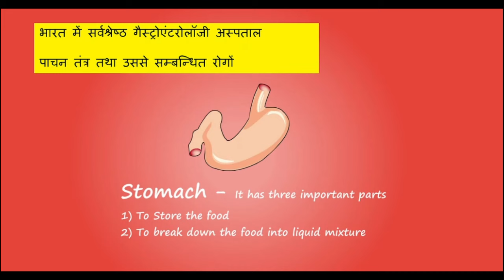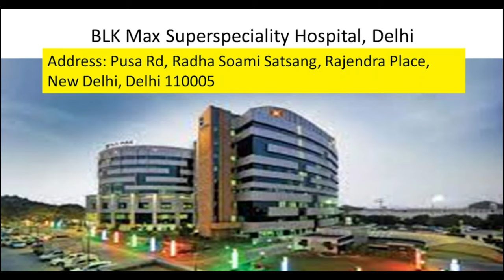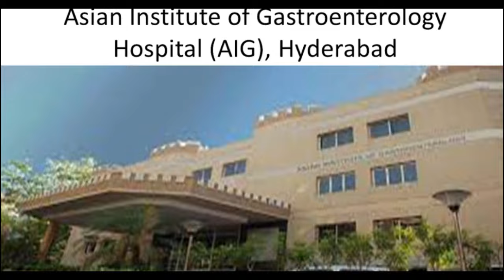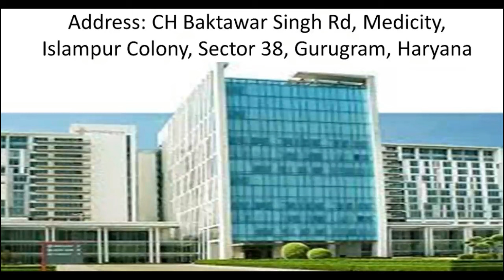Best Gastroenterology Hospitals In India | Top 5 Gastro Hospital of India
Useful Videos/Content